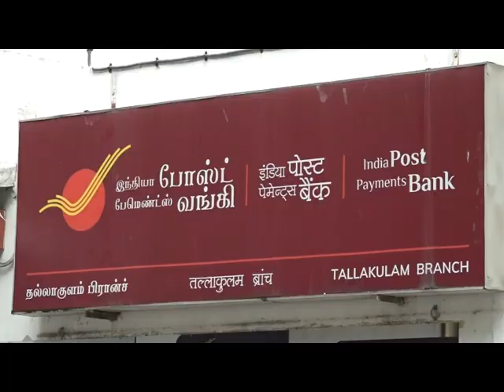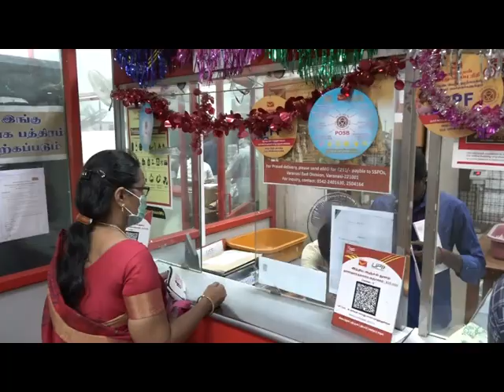MADURAI POSTAL INSURANCE GENERAL SHOTS